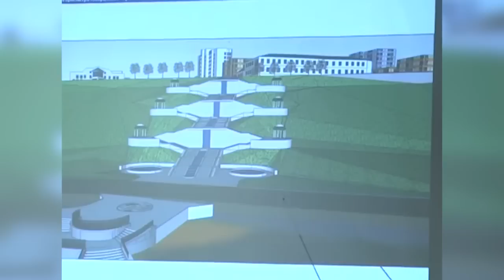РАЗВИТИЕ SKYWAY В МОГИЛЁВЕ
12 января 2017 года в Городском исполнительном комитете Могилёва состоялось заседание по вопросу развития Подниколья — культурно-исторического района города, архитектурные достопримечательности которого внесены ЮНЕСКО в реестр наиболее ценных сооружений Европы. В заседании приняли участие чиновники, историки, экологи, представители общественных организаций и церкви, а также партнёры группы компаний SkyWay — ООО «Белтранснет», — которые представили общественности концепцию строительства городской транспортной линии от площади Орджоникидзе до улицы Фатина, с промежуточной станцией в Подниколье. По словам представителей компании «Белтранснет», предложенный проект идеально вписывается в городской ландшафт и способен в перспективе не только улучшить сообщение между городскими районами, но и способствовать росту туристической отрасли региона. В настоящий момент компания «Белтранснет» проводит анализ общественного мнения, целью которого является создания оптимального маршрута трассы с учётом всех пожеланий могилевчан. Напомним, что представители Могилёва уже знакомы с технологией SkyWay: первый заместитель председателя Могилёвского городского исполнительного комитета Александр Потёмкин и председатель Могилевского городского совета ветеранов Фёдор Матьков были в составе делегации, посетившей ЭкоТехноПарк в декабре 2016 года. Кроме того, региональная газета «Вестник Могилёва» разместила на своих страницах публикацию под названием «Дорога будущего, или билет на юнибус», посвященную Струнному транспорту Юницкого.